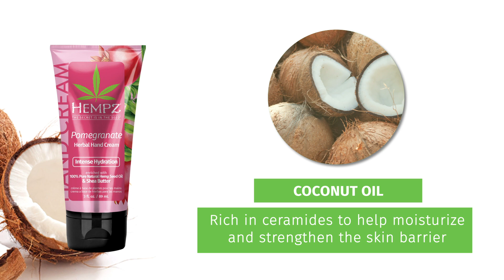Pomegranate Herbal Hand Cream